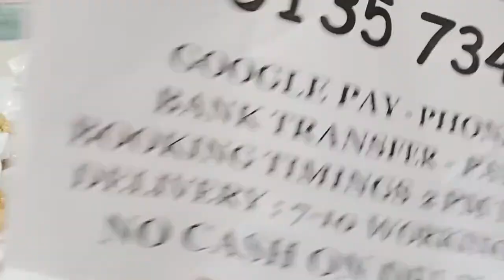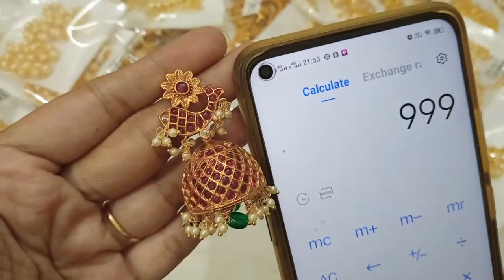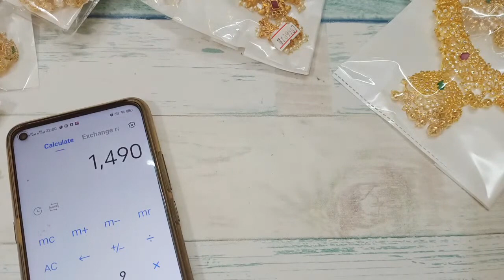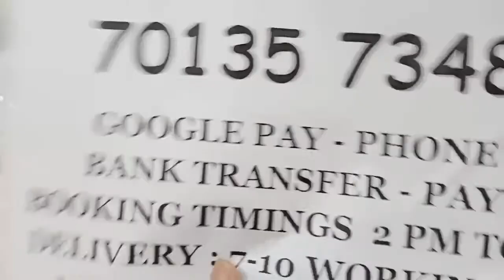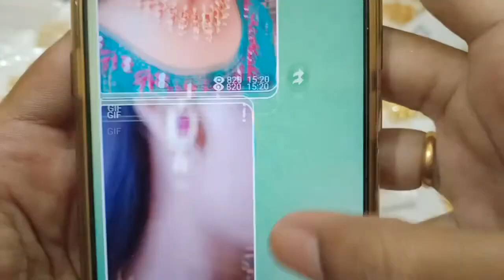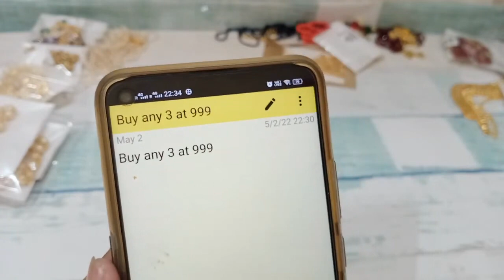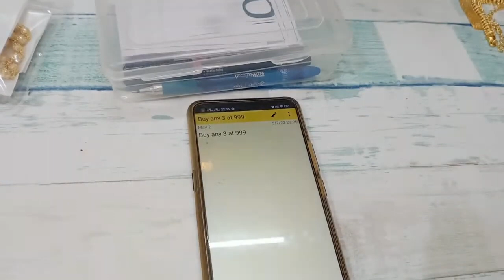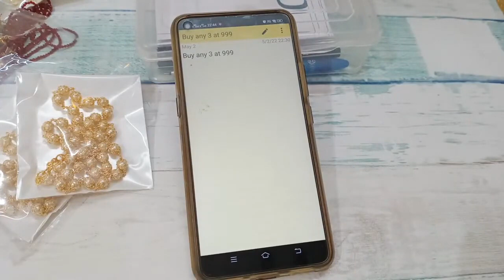🥰🥳 Biggest Offer Sale 🥳🥰 Necklace Chains Pendats Earring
2.please check or ask for the  availability
3.No Negotiations ,Prices are  fixed
4.dispatch will be in one or 2 days
5.we will send the tracking number
6.you will receive in product 5 to 7 working days

(Ignore Tags)

1 gram gold|
1 gram gold price|
1 gram gold rate today|
price of 1 gram gold|
1 gram gold rate in india today|
1 gram gold price today|
1 gram gold jewelry|
1 gram gold today price|
1 gram gold cost|
1 gram gold jewellery tanishq|
1 gram gold earrings|
price for 1 gm gold|
1 gram gold mangalsutra|
1 gram gold jewellery online shopping cash on delivery|
1 gram gold chain|
1 gram gold ring price for girl|
1 gram gold coin price|
1 gram gold necklace|
1 gram gold bangles|
1 gram gold jewellery online|
1 gram gold maang tikka price|
1 gram gold coins|
1 gram gold jewellery wholesale|
price of 1 gram gold coin|
1 gram gold earrings designs with price|
1 gram gold temple jewellery online shopping|
1 gram gold necklace designs with price|
1 gram gold mangalsutra tanishq|
1 gram gold long mangalsutra designs with price|
1 gram gold mangalsutra in png with price|